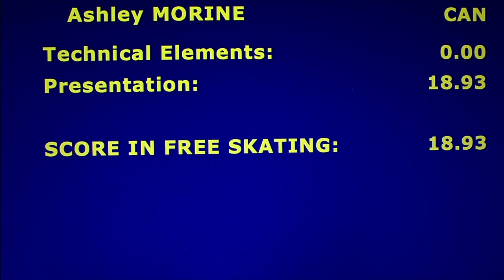Ashley Morine- Bronze Ladies I Artistic - 2016 Oberstdorf